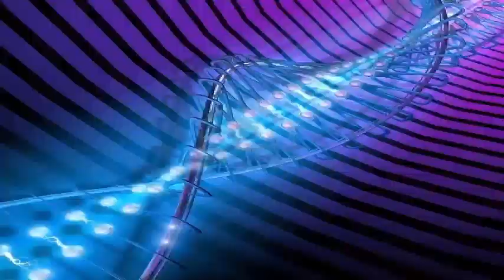Lamprey the parasitic fish: it could be the first case of the determination of the dependent growth.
It is determined by the chromosomes in mammals and by the temperature in many reptiles. However, for the sea lamprey - eel creatures to dine in the blood - the growth rate of their larvae seems to control whether they are male or female. They are the first creatures known to undergo sex determination in this way.
Researchers know almost nothing about determining sex in the sea lamprey Petromyzon marinus and have long been baffled by the observation that some adult populations are mostly men, women and others. Fish begin their life as larvae with undifferentiated sex organs. After a year or so, the gonads develop, and after a few more years - the time can vary - become pest pest with adult mouth.
A team led by biologist Nick Johnson of the US Geological Survey in Millersburg, Michigan, identified lamprey habitats in and near streams leading to the Great Lakes. Some areas were productive, with lots of food, while others were unproductive places with little food. After taking measures to ensure that no wild lampreys were present, they threw between 1,500 and 3,000 lamprey wire larvae with tags at each of the study sites.

Researchers retrieved the tagged lamprey and checked their sex after the larvae had been transformed into adults and migrated upstream. They found that lamprey in productive streams with portions of food were larger, reached early maturity and were more likely to be female. However, in unproductive areas, smaller lamprey, dominated by men.